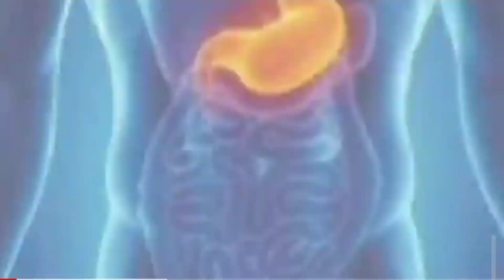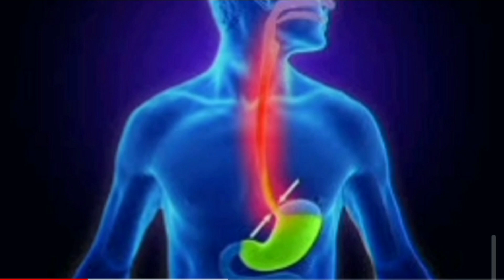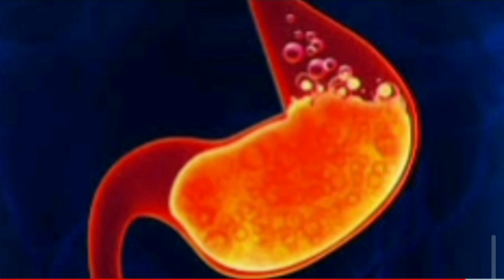পেট ভরা গ্যাস ২ মিনিটেই বের হবে। গ্যাস, এসিডিটি, বদহজম জীবনেও হবে না। গ্যাস্ট্রিকের সহজ ঘরোয়া সমাধান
পেট ভরা গ্যাস ২ মিনিটেই বের হবে। গ্যাস, এসিডিটি, বদহজম জীবনেও হবে না। গ্যাস্ট্রিকের সহজ ঘরোয়া সমাধান#গ্যাস্ট্রিকের_সহজ_ঘরোয়া_সমাধান গ্যাস_এসিডিটি_বদহজম_দূর health gas acid problem

ঘরের  উপাদানে ৩ মিনিটেই পেটে জমানো সব গ্যাস বের হবে। প্রচন্ড গ্যাস, এসিডিটি, বদহজম থেকে বাঁচার ঘরোয়া উপায় জেনে নিন...

 @Village Life ​
@KOLKATA CANVAS
 @Diya Nag
 @HAPPY AND SMILE WITH CHAITALI
 @Happy With MAMON
 @Mampi. Rahul
 @Sadhan Sathi
 @Geeta hairstyles & Home remedies
 @Tanhir Paakshala